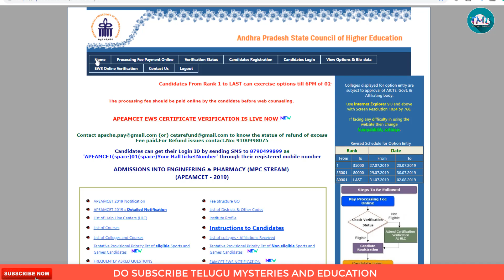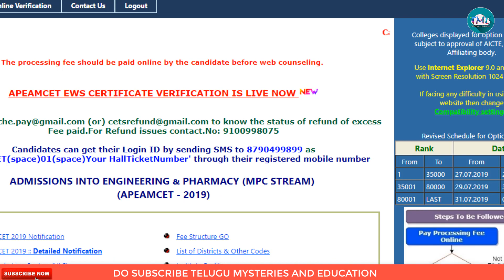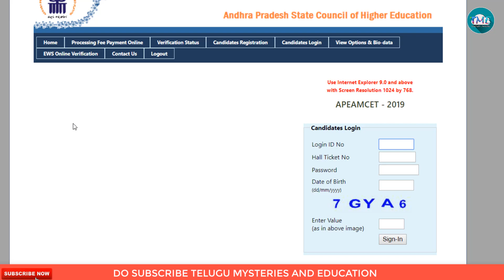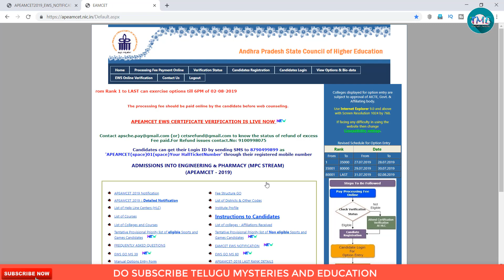AP EAMCET 2019 EWS CERTIFICATE VERIFICATION FOR OC STUDENTS TO GET 10% RESERVATION